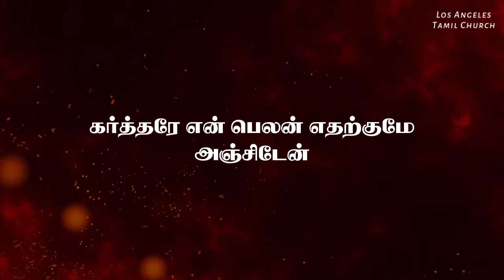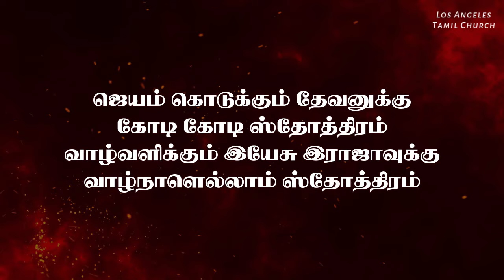ஜெயம் கொடுக்கும் தேவனுக்கு | Jeyam Kodukkum Dhevanukku | Lyrical Song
This song is written by Pastor. S. Mohan

ஜெயம் கொடுக்கும் தேவனுக்கு
கோடி கோடி ஸ்தோத்திரம்
வாழ்வளிக்கும் இயேசு ராஜாவுக்கு
வாழ்நாளெல்லாம் ஸ்தோத்திரம்

அல்லேலூயா அல்லேலூயா பாடுவேன்
ஆனந்த தொனியால் உயர்த்துவேன்

நீதியின் கரத்தினால் தாங்கியே நடத்துவார்
கர்த்தரே என் பெலன் எதற்குமே அஞ்சிடேன்

அற்புதம் செய்பவர் அகிலம் படைத்தவர்
யுத்தத்தில் வல்லவர் மீட்பர் ஜெயிக்கிறார்

நம்பிக்கை தேவனே நன்மைகள் அளிப்பவர்
வார்த்தையை அனுப்பியே மகிமைப்படுத்துவார்

உண்மை தேவனே உருக்கம் நிறைந்தவர்
என்னைக் காப்பவர் உறங்குவதில்லையே

jeyam kodukkum thaevanukku
koti koti sthoththiram
vaalvalikkum Yesu raajaavukku
vaalnaalellaam sthoththiram

allaelooyaa allaelooyaa paaduvaen
aanantha thoniyaal uyarththuvaen

neethiyin karaththinaal thaangiyae nadaththuvaar
karththarae en pelan etharkumae anjitaen

arputham seypavar akilam pataiththavar
yuththaththil vallavar meetpar jeyikkiraar

nampikkai thaevanae nanmaikal alippavar
vaarththaiyai anuppiyae makimaippaduththuvaar

unnmai thaevanae urukkam nirainthavar
ennaik kaappavar uranguvathillaiyae